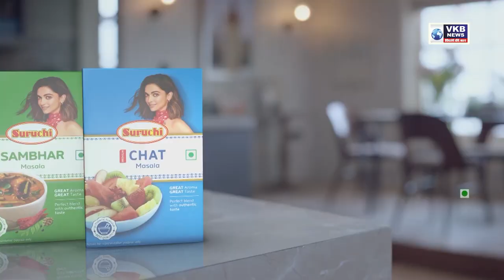नागपुर की लेडी सिंघम DCP विनीता साहू